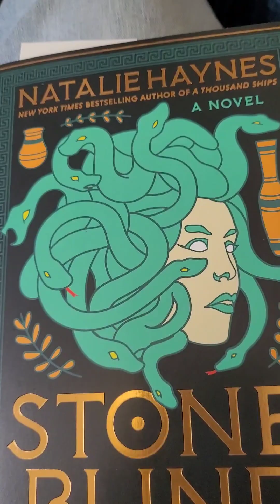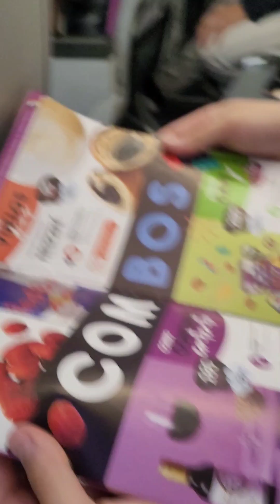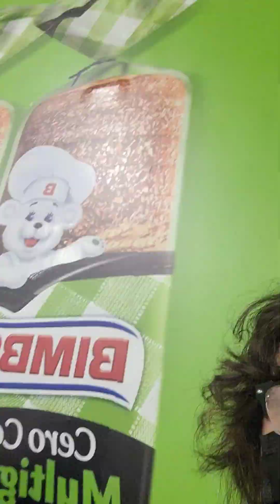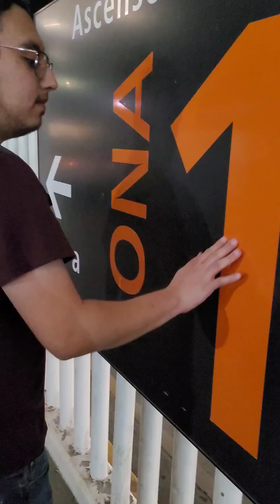Vlog to get to where we're going vlog